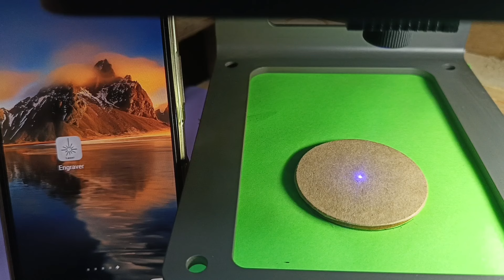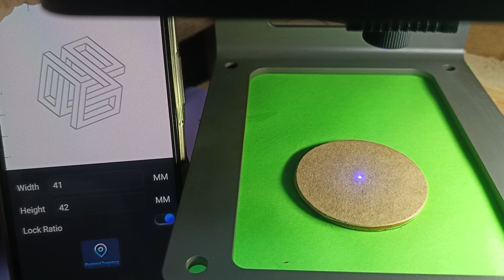iLLusion cube on Laser